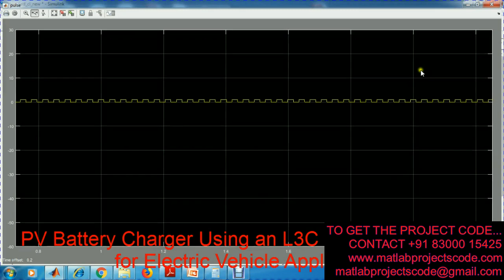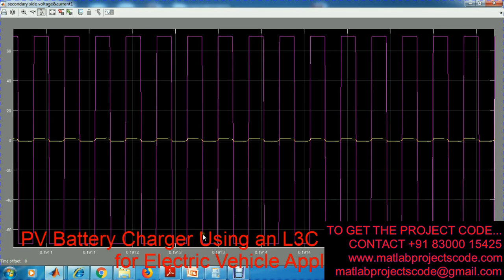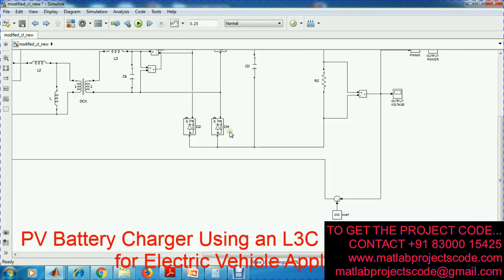Simulink project for PV battery charger using an L3C resonant for electric vehicles applications